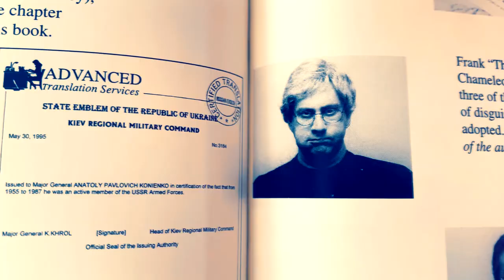THE FAKE FIGHTING FANTASY OF FRANK DUX - TEASER TRAILER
The time is almost upon us. Fakes, Frauds & Cults Part 3.

Coming to Youtube Saturday 8th July!!